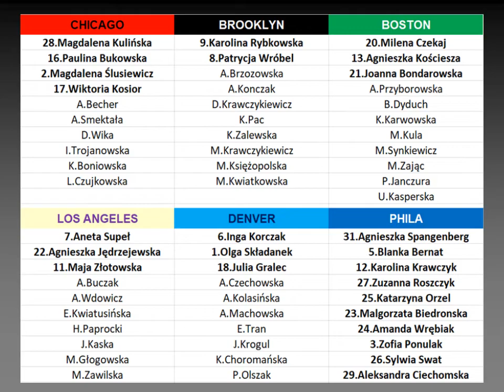Ladies League 9 Draft